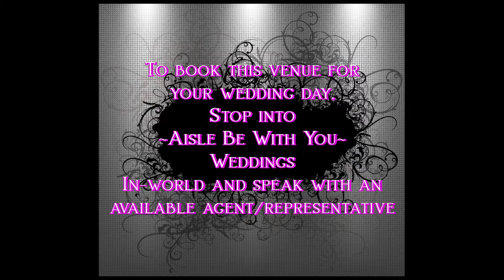~Aisle Be With You~ SL Weddings, ~Wicked Dark Passion~ Wedding venue tour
Presenting one of ~Aisle Be With You~ Weddings many breath-taking wedding venues! ~Wicked Dark Passion~  (To Reserve or Book this venue, Stop into our main store in-world for a full, private tour. This venue.. Like all of our venues.. Can be completely customized to your liking, Not just your wedding colors. But anything you would like customized or changed can be done, Landscape, seating, colors, decor, flowers etc.. The sky is the limit!  Making this venue unique to your specific wedding!